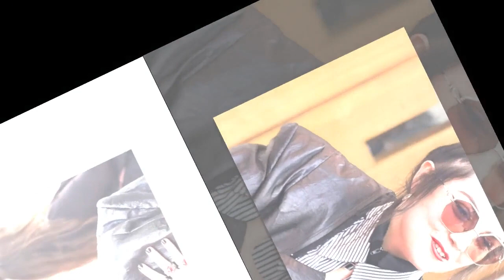Hoshi pose avec son amoureuse Gia et évoque celle qui lui a brisé le coeur plus jeune